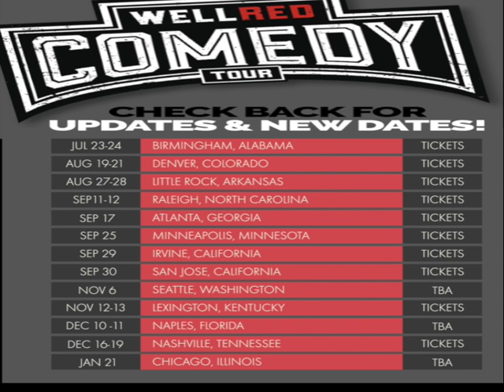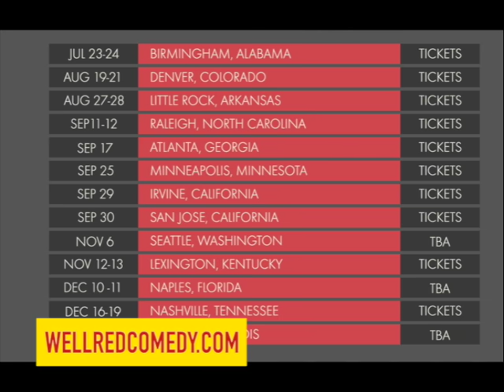WellRED Podcast #228 - Art! + Tushar's Dinner With Alex Jones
fellow comedian and buddy extraordinaire Tushar Singh fills in for Drew drop this week and catches us up on a dinner he had with America's least favorite conspiracy nut bag! ( we also talk about art and stuff!)

wellREDcomedy.com for tickets to shows!